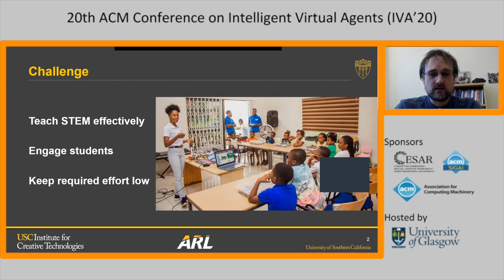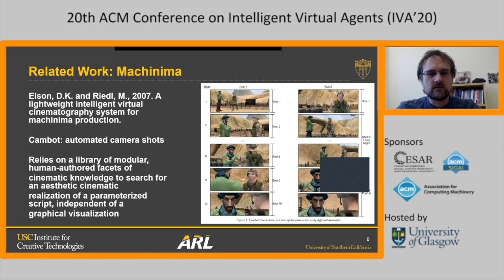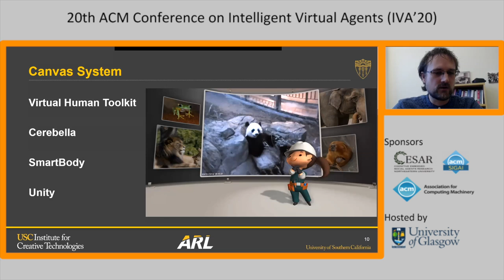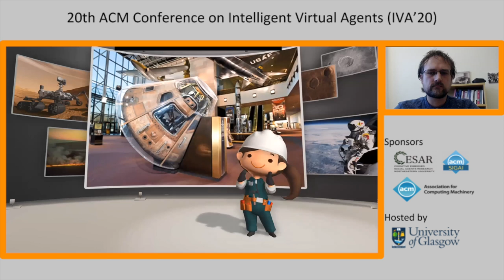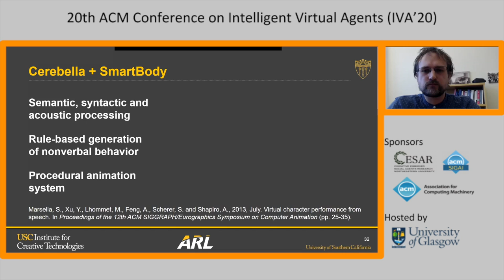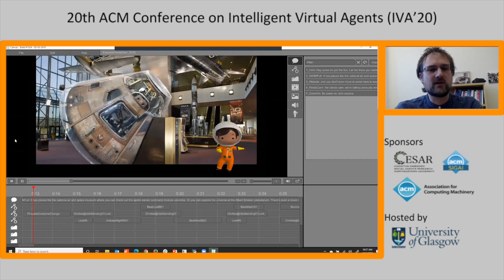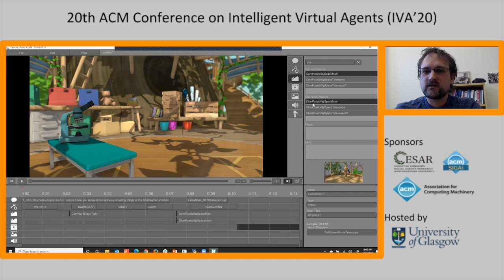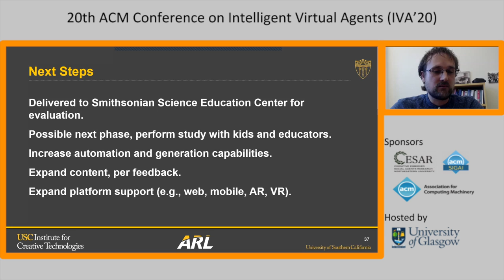Article 25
20th ACM International Conference on Intelligent Virtual Agents (IVA 2020)

Presentation of article 25, Extended Abstract
Title: Introducing Canvas: Combining Nonverbal Behavior Generation with User-Generated Content to Rapidly Create Educational Videos
Authors: Arno Hartholt, Ed Fast, Adam Reilly, Sharon Mozgai